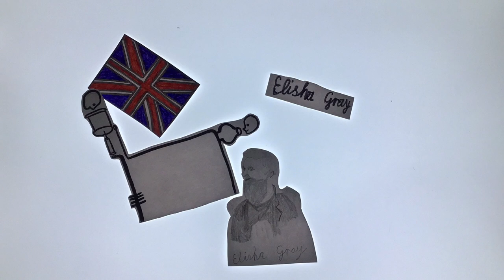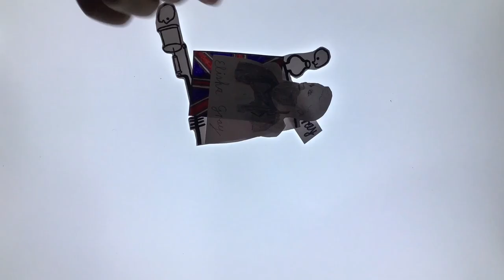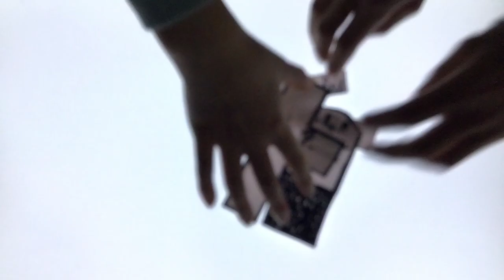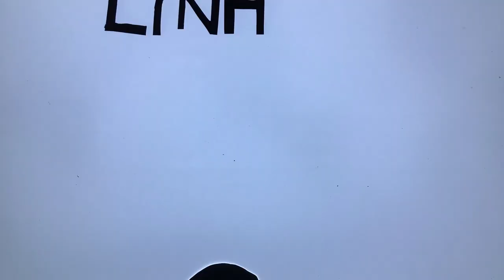Die Magie der Schatten – Die Erfindung des Telefons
"Die Erfindung des Telefons" ist ein Stopmotion Film, der 2022 im Rahmen des einwöchigen Schüler-Projekts "Die Magie der Schatten" entstand.
Ein Dank geht an alle Beteiligten und Unterstützer.